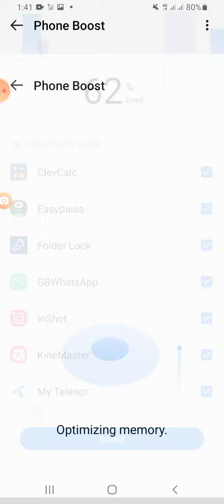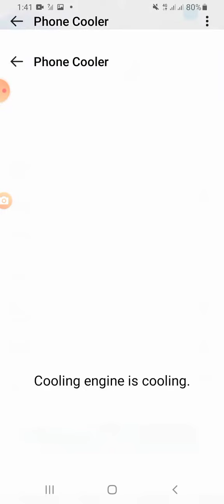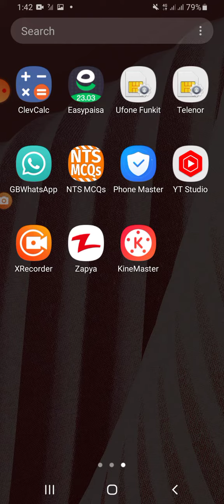How to increase your mobile phone from phone master app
If you have any query pleases let me know. How  to increase your mobile phone from phone  master ap. Is video mn hm ap ko btya gay k ap apny mobile phone ko cool down kesay kr sktay hn.